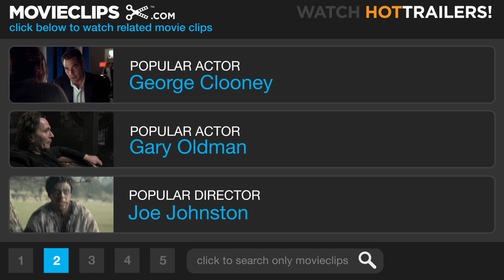Tales from the Darkside (7/10) Movie CLIP - Cat Mouth (1990) HD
CLIP DESCRIPTION:
Drogan (William Hickey) comes back to find that Halston (David Johansen) is dead.

FILM DESCRIPTION:
This feature-length spin-off of the popular television horror anthology is directed by John Harrison, who directed many episodes of the television series. The film consists of four grisly and gruesome horror teasers. "The Wraparound Story" stars Deborah Harry as Betty, a chef with a kitchen complete with Cuisinart and dungeon. She plans to cook a little boy, who delays his execution by telling Betty three tales of terror. The first tale is "Lot 249," based on the mummy story by Sir Arthur Conan Doyle. The tale concerns Bellingham (Steve Buscemi), a bug-eyed graduate student who has raised a mummy from the dead. The second tale, "Cat from Hell," adapted by George A. Romero from a Stephen King story, deals with a broken-down millionaire (William Hickey), who has made his millions by developing habit-forming painkillers. He is convinced that, since 5,000 cats have been killed in his lab experiments in order to develop his pills, a stray cat has killed his family. He hires a hit man (David Johansen) to track down the cat and rub him out. The third tale, "Lover's Vow," is based on "Woman in the Snow," one of the episodes in Kwaidan.James Remar plays an artist who strikes a deal with the devil and is rewarded with a beautiful wife (Rae Dawn Chong) and a respectful art career.

CREDITS:
TM & © Paramount (1990)
Cast: William Hickey, David Johansen
Director: John Harrison
Producers: Mitchell Galin, David R. Kappes, Richard P. Rubinstein
Screenwriters: Arthur Conan Doyle, Stephen King, George A. Romero, Michael McDowell